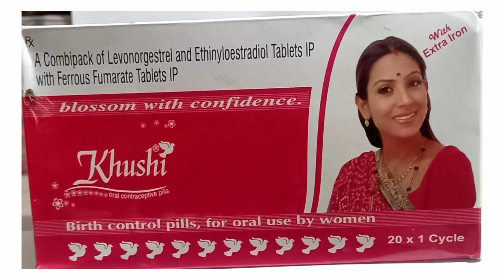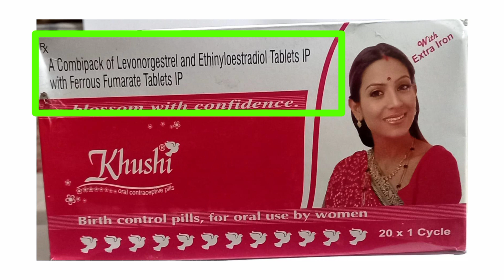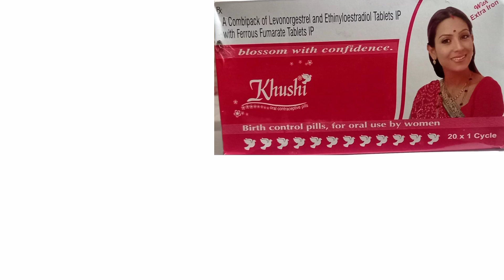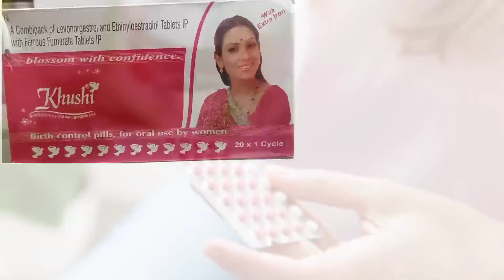Khushi Tablet Use | How To Use Khushi Tablet | Khushi Tablet Benefits In Bangla